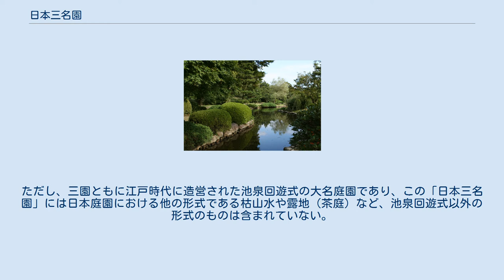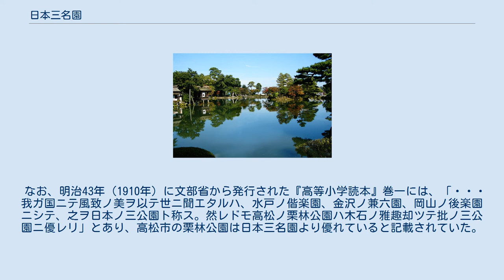日本三名園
兼六園 後楽園 偕楽園 日本三名園（にほんさんめいえん）とは、優れた景勝を持つ三つの日本庭園、金沢市の兼六園、岡山市の後楽園、水戸市の偕楽園の総称である。
 「日本三名園」もしくは「三名園」という言葉がいつ頃から使われ始めたのかは不明であるが、文献上では明治32年（1899年）発行の「日本三名園之一 後楽園新圖」に既にこの言葉が使用されている。
また 明治37年（1904年）に外国人向けに発行された写真集にもこの言葉が使われている。
やや異なる言い回しの「日本三公園」を含めるならば、明治24年（1891年）8月、岡山の後楽園を訪れた正岡子規が記念写真の裏に「岡山後楽園 日本三公園ノ一」とメモしたものが存在する。
 なおこの三園の選定理由として、いわゆる雪月花の雪に兼六園、月に後楽園、花に偕楽園を対応させたものであろうとする説がある。
ただし、三園ともに江戸時代に造営された池泉回遊式の大名庭園であり、この「日本三名園」には日本庭園における他の形式である枯山水や露地（茶庭）など、池泉回遊式以外の形式のものは含まれていない。
 なお、明治43年（1910年）に文部省から発行された『高等小学読本』巻一には、「・・・我ガ国ニテ風致ノ美ヲ以テ世ニ聞エタルハ、水戸ノ偕楽園、金沢ノ兼六園、岡山ノ後楽園ニシテ、之ヲ日本ノ三公園ト称ス。然レドモ高松ノ栗林公園ハ木石ノ雅趣却ツテ批ノ三公園ニ優レリ」とあり、高松市の栗林公園は日本三名園より優れていると記載されていた。
 ^ 岡山県立図書館 デジタル岡山大百科で閲覧可能 ^ Japan Info（英語版） ^ なぜ後楽園が日本三名園に? ^ “【知られざるニッポン vol.24】日本三名園に隠された「意外な事実」” (日本語). ニッポン旅マガジン (2017年2月16日). 2019年4月27日閲覧。